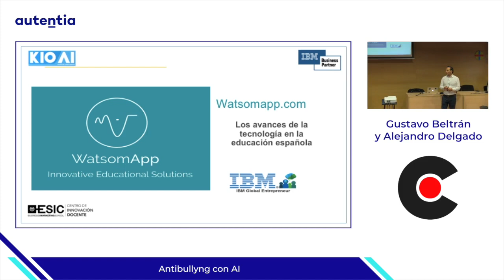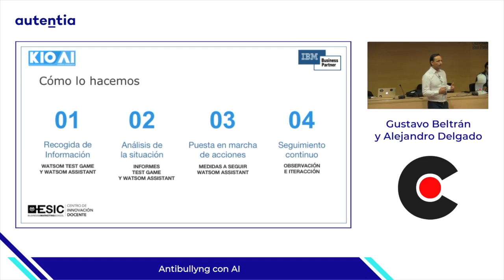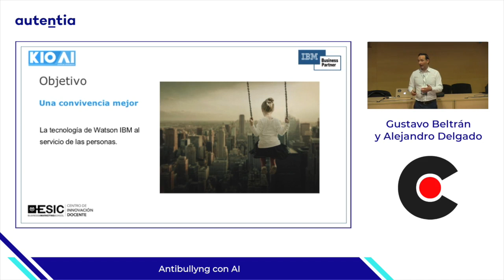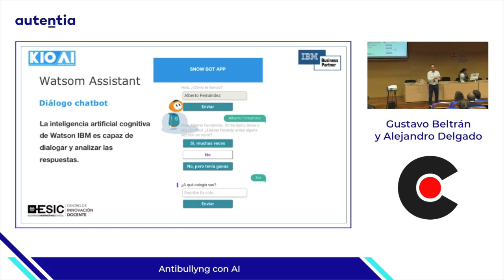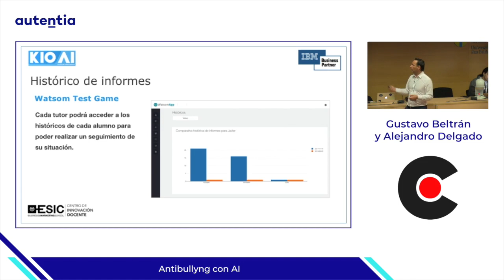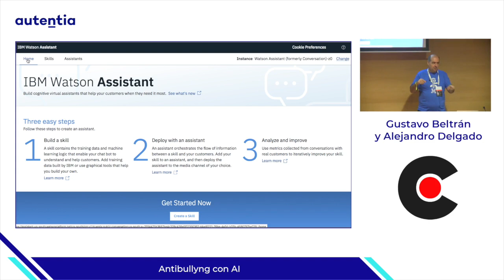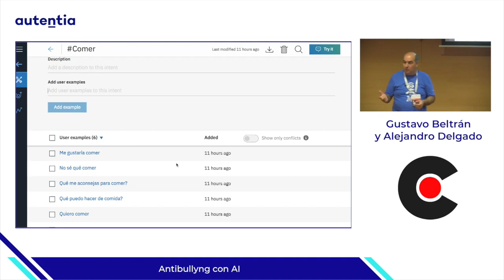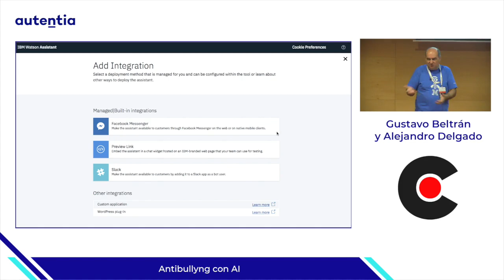Antibullying con AI, Por Gustavo Beltran y Alejandro Delgado IBM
Una vez más la interacción entre el ser humano y la tecnología puede ayudarnos a mejorar la sociedad actual capacitando a los docentes para que identifiquen y prevengan de manera proactiva el acoso escolar en los centros educativos. Utilizando robots como interfaz y basada en la tecnología Watson de IBM, Watsomapp presenta una solución de Inteligencia Artificial que mejora la convivencia de los niños.